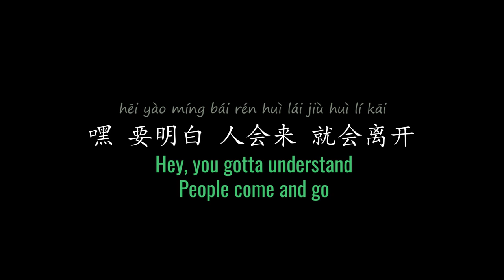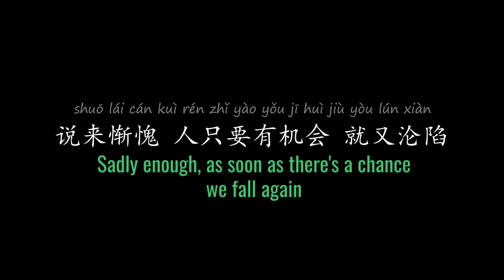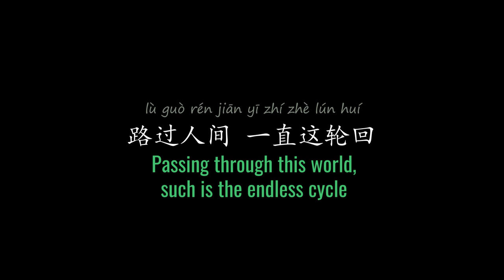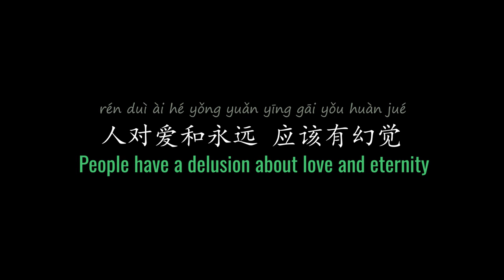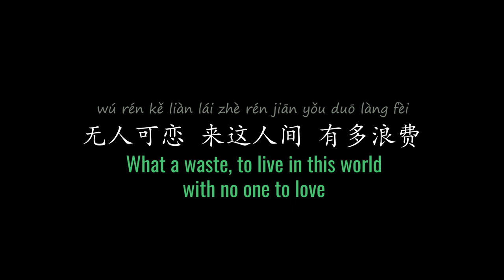ENG LYRICS | Walking By The World 路过人间 - by Yisa Yu 郁可唯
SONG DETAILS
Mandarin Title | 路过人间
Official English Title | Walking By The World
Original Artist | Yisa Yu 郁可唯
Written by | 施人诚, 张简君伟
Arranged by | JerryC
Album | 《路过人间》 (2019)
Label | HIM International Music Inc.